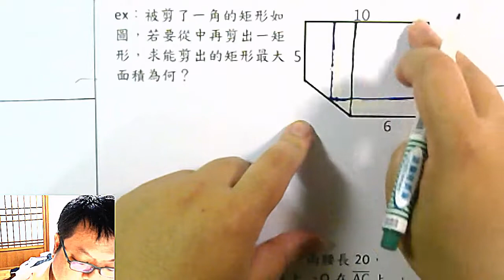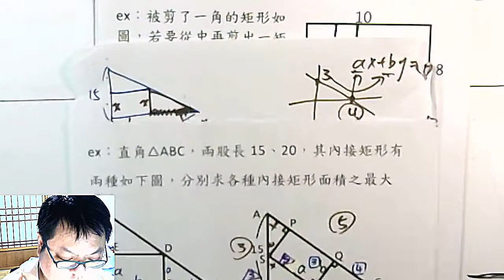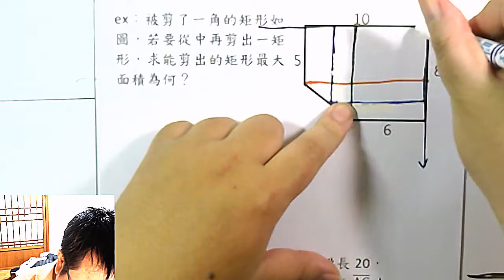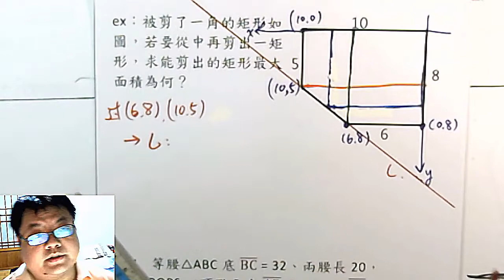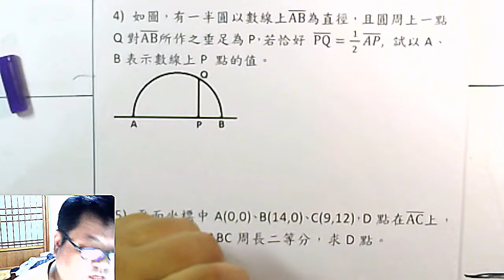高一上數學 第一章 25 算幾不等式 名校段考 幾何難題講解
本集：「算幾不等式」、「坐標化」、「取得直線方程式」